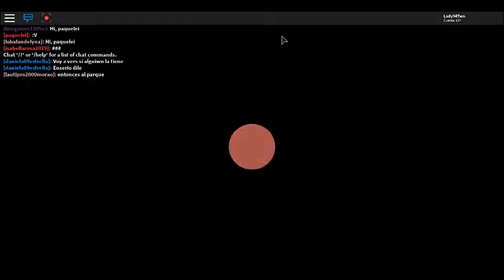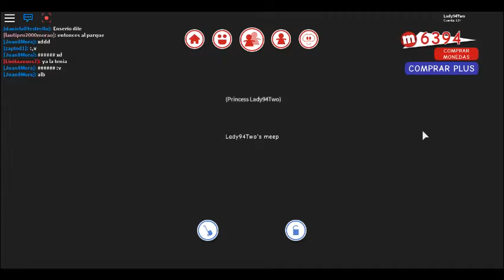robloxapp 20190601 1619123